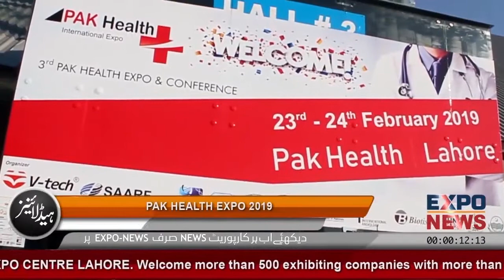MIAN SCIENTIFIC Corporation Faisalabad : PAK HEALTH EXPO : Healthcare Equipment for SALE in Pakistan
MIAN SCIENTIFIC
Head Office : 534, Jinnah Colony, Faisalabad, Paksitan.